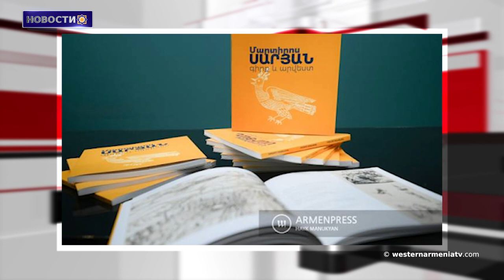Дорога в Бердзор должна быть разблокирована. Министерство иностранных дел Великобритании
1. Чего добилась Турция уничтожив  2 млн армян,уничтожив армянскую культуру - ничего. Президент Западной Армении Арменак Абрамян
2. Познаем Западную Армению: Хлат
3. Открытое письмо женщин Арцаха  главе Еврокомиссии
4 .Дорога в Бердзор должна быть разблокирована. Министерство иностранных дел Великобритании
5. Если не  предпринять  меры, от озера Ван не останется и следа
6.Турецкий правозащитник Селай Эртем назвал закрытие Бердзорской дороги "грязной игрой" Азербайджана
7. Выставка" Мартирос Сарьян.Книга и искусство"